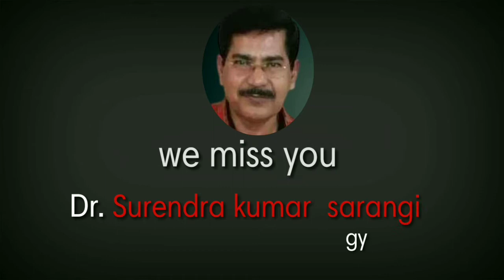Dr. surendra kumar sarangi ...death of dr .sk sarangi sarankul chc hospital